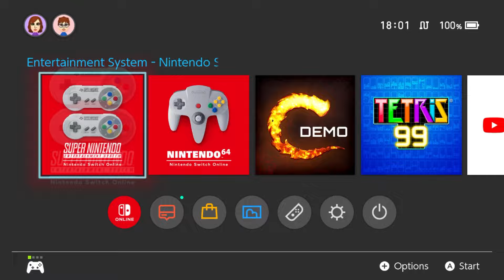Killer Instinct - SNES/NSO - Nintendo Switch - FIRST LOOK GAMEPLAY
Today on the Nintendo Direct also dropped two new games for Super Nintendo service included with Nintendo Switch online subscription. This game is awesome fighter SNES game, but I suck at it hard haha. Maybe when now I have it on the Nintendo Switch online I would play it more? Who knows, but this is definitely one very cool Rareware SNES title!